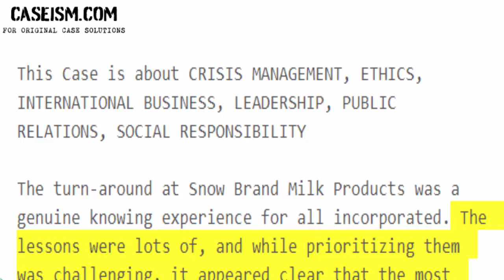Snow Brand Milk Products (C): 2009-Remaining Challenges Case Study Help - Caseism.com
This Case Is About Snow Brand Milk Products (C): 2009-Remaining Challenges Case Study Help and Analysis

Get Your Snow Brand Milk Products (C): 2009-Remaining Challenges Case Study Help at Caseism.com